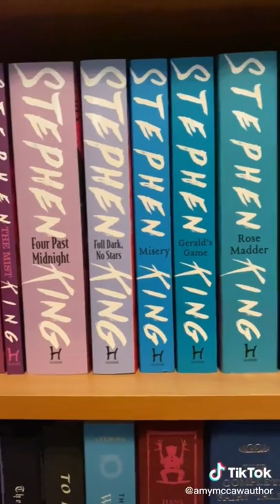~ STEPHEN KING BOOKS Ultimate Storyteller Collection paperback booktube booktok TikTok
🙎🏻‍♀️Amy McCaw is a reader, blogger and author of the Mina and the Undead series🙎🏻‍♀️

         ~     (inc. signed or free worldwide shipping)     ~

buffythevampireslayer spike angel puppets tvpuppets replicapuppets tiktok spookyreads spookybooks spooky haul bookunboxing bookhaul booktube books bookstagram bookreview book minaandtheundead minaandtheundeadseries minaandtheslayers vlogger booktuber creepy vampire vampires bookmarks bookmarks horrorbookmarks authortube horror movies goosebumps goosebumps r l stine